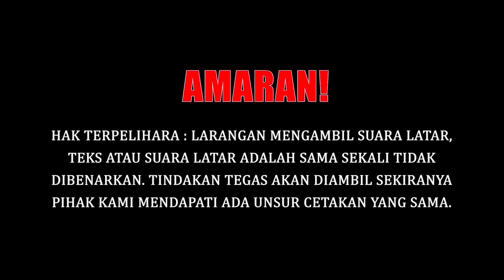PANAS! AIMAN TINO SUDAH BERNIKAH??